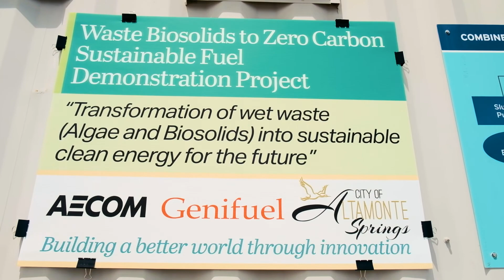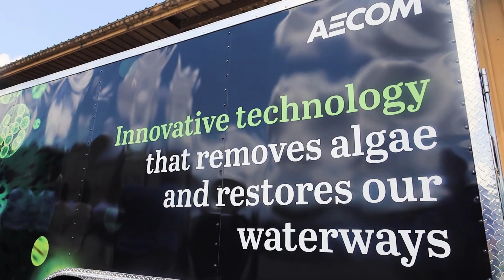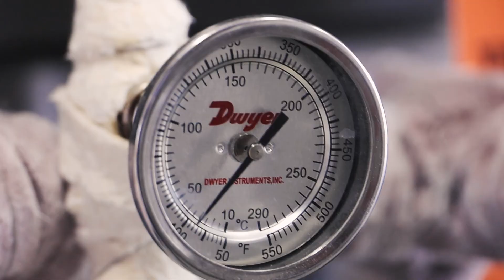Transforming algae into carbon-neutral fuel in Altamonte Springs, Florida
AECOM, in partnership with Genifuel, is putting biosolids and algae to good use by transforming these wet waste products into a carbon-neutral clean biocrude oil that is nearly identical to its fossil equivalent. This breakthrough patented hydrothermal processing technology uses heat and pressure similar to how fossil crude oil is formed–but does it in 30 minutes instead of millions of years.

Tackling the challenge of harmful algal blooms is just one of many ways we’re leaving Sustainable Legacies.